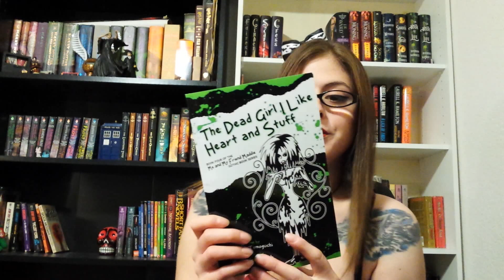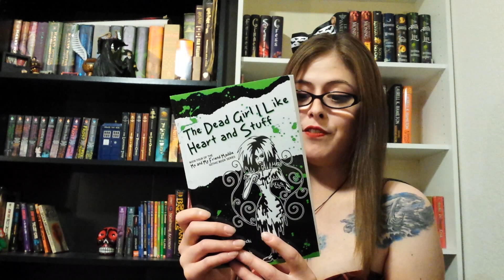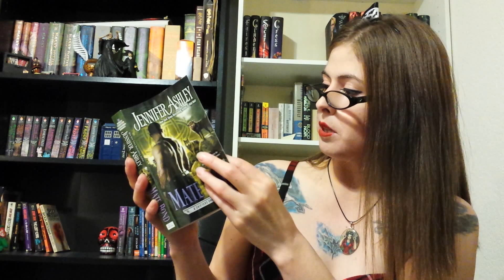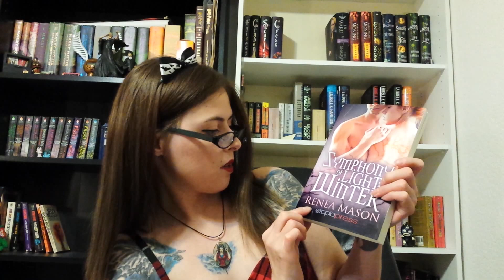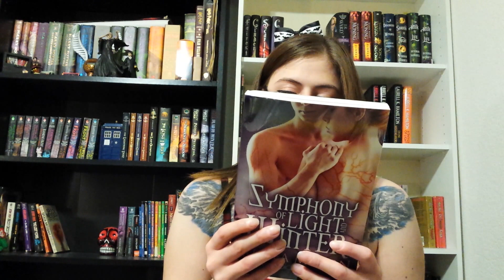Opening Book Mail; Received The Dead Girl I Like Heart and Stuff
Book Mail Video. New books I received included "The Dead Girl I like Heart and Stuff." By Robert Tomoguchi, "Mate Bond" and  "Pride Mates" By Jennifer Ashley, and "Symphony of Light and Winter" By Renea Mason.